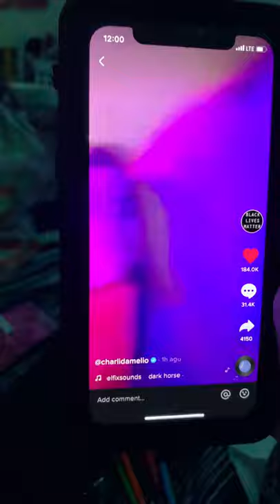ANOTHER SLEEPOVER (part 2)